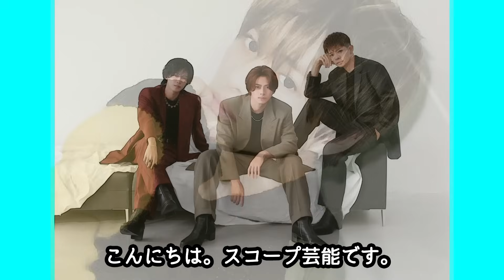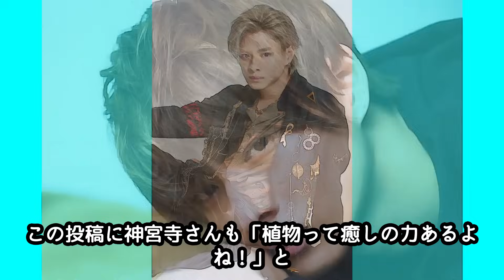平野紫耀 海外で持病の症状が発症していました...サングラスに映り込んだ女性の正体とは...！？